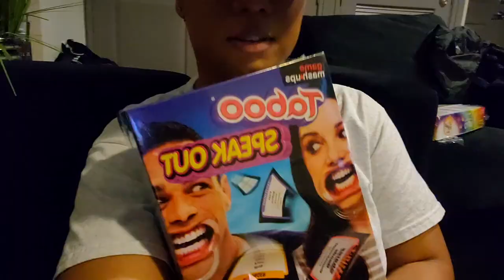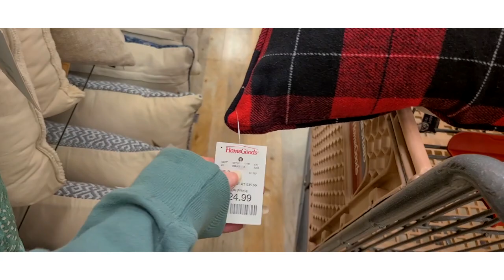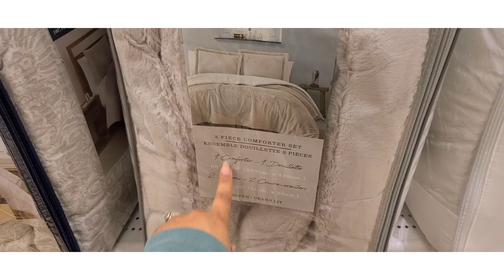VLOGMAS DAY 1-3 ➟➟ ERRANDS, CLEAN WITH ME, PUTTING UP OUR TREE & MORE!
➟➟➟ Link to Robe

FACEBOOK ➟ JAI MARII
TWITTER  ➟  MRSJAIMARII

Lens I Use
Vlogging Camera: Samsung S20 + (phone)
Ring Light

 vlogmas 2020 clean with me vlogmas day 1 christmas shopping homegoods